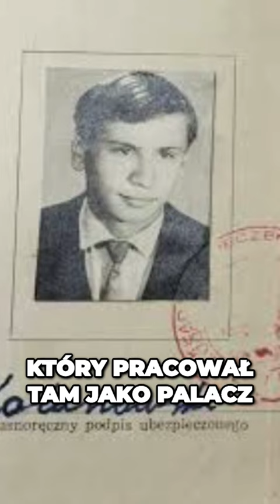Edmund Kolanowski polski seryjny morderca i nekrofil